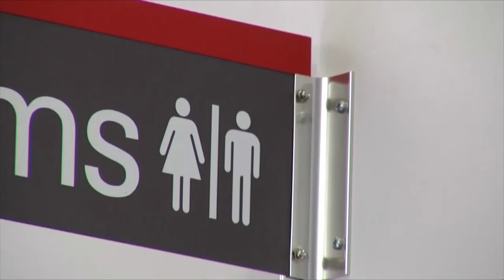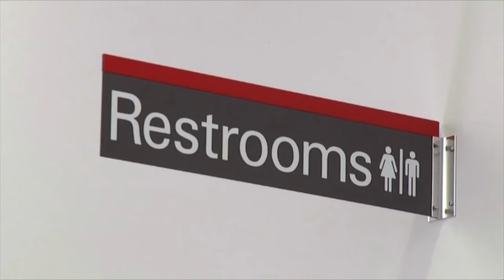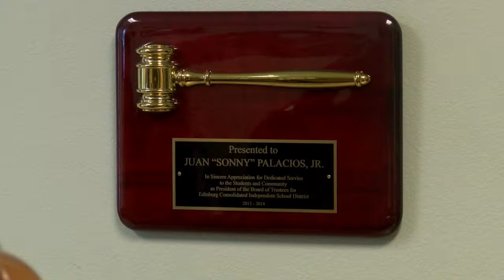Residents React to Transgender Lawsuit